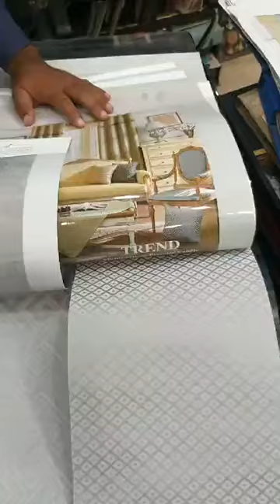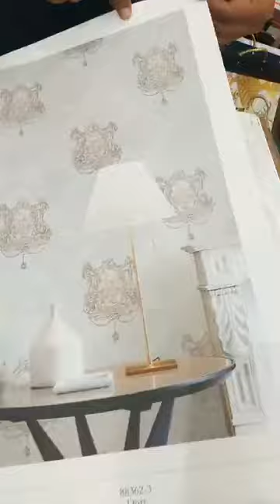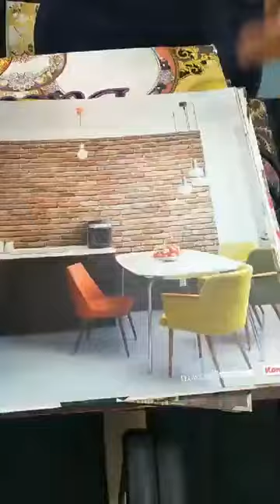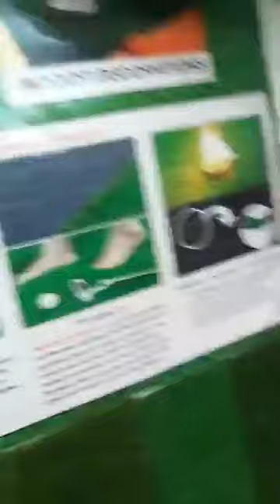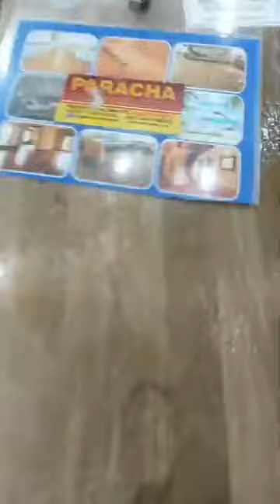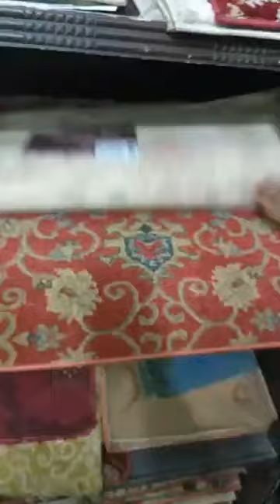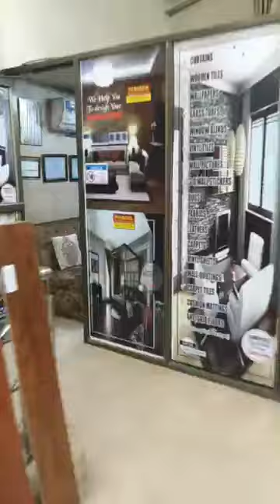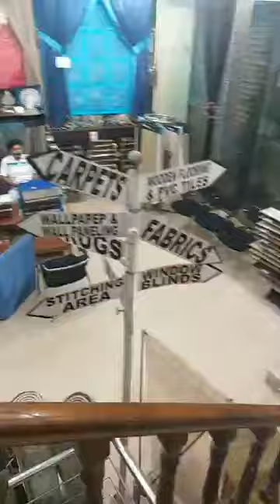LIVE From Showroom - Best & Exclusive Interiors Brand in Multan - PARACHA INTERIORS CO.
We are NOW_OPEN!

PARACHA INTERIORS Collection 's CANTT. BRANCH is Now Open & Furnishing entire Punjab, from 11:00 am to 04:00 pm!

Due to covid-19 precautions, please take appointment before visiting our showroom.

Branch #1: MULTAN_CANTT, Near KFC, High court road

Branch # 2: (Opening Soon)
MODEL_TOWN, Near/Opposite Wapda town Phase 1